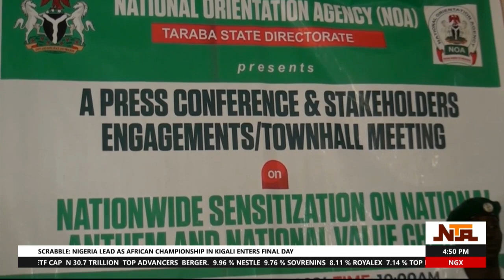NOA Sensitization In Jalingo, Taraba State